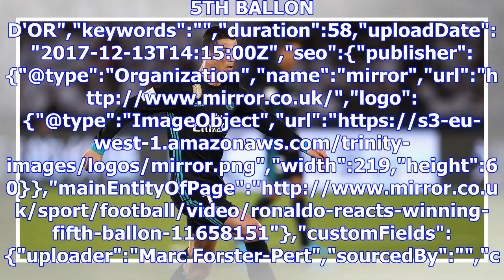Cristiano ronaldo reveals which trophy he treasures most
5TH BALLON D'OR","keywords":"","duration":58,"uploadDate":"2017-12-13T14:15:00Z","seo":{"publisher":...